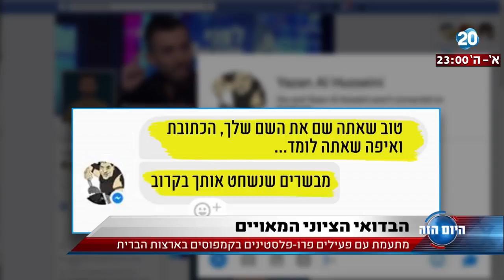היום הזה - הבדואי הציוני המאויים